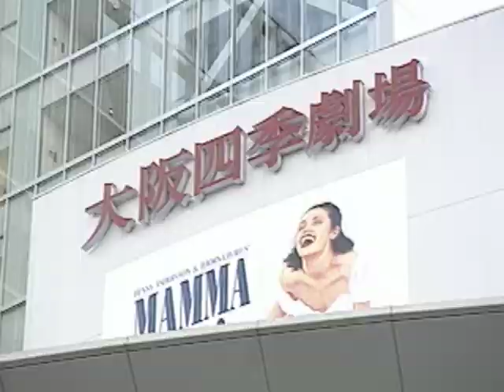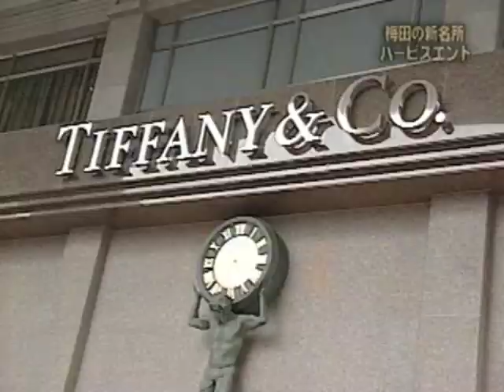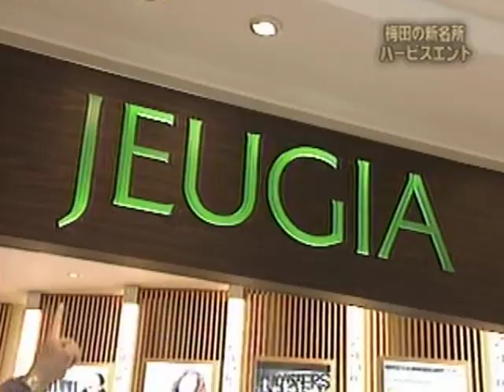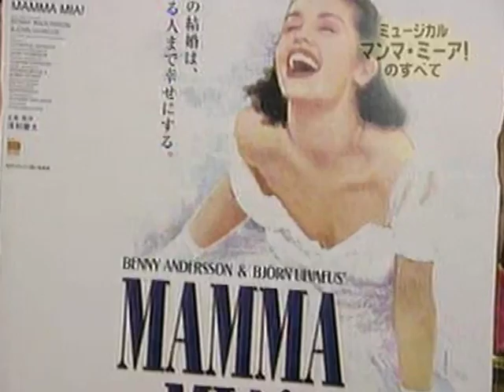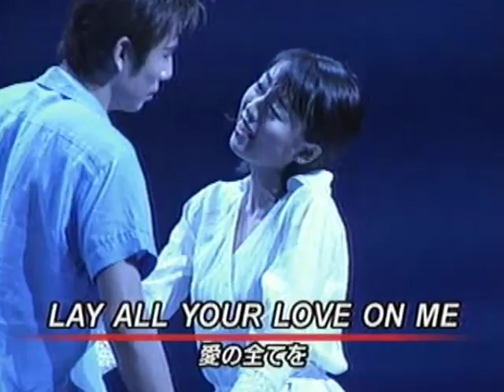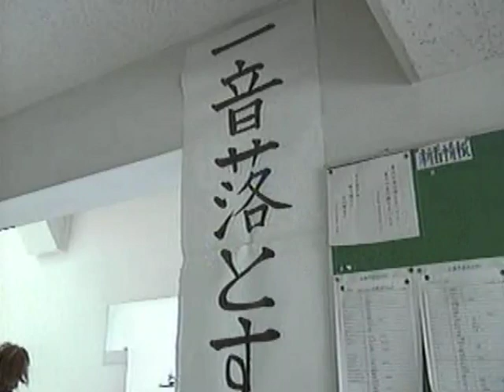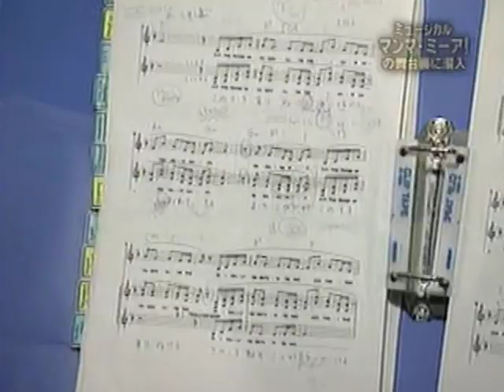いま、感動の舞台へ… 〜誕生！大阪四季劇場〜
大阪四季劇場の杮落とし公演「マンマ・ミーア！」を紹介した番組。
ミュージカル「マンマ・ミーア！」は京都劇場で再演中！　今、見逃すと次はいつ観られるかわかりませんよ！